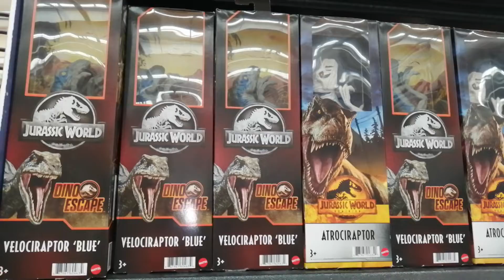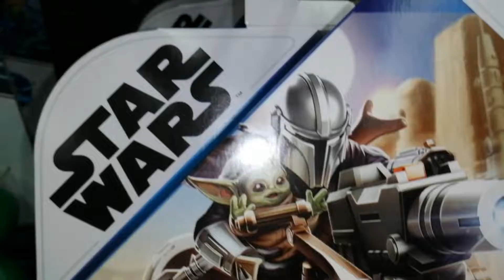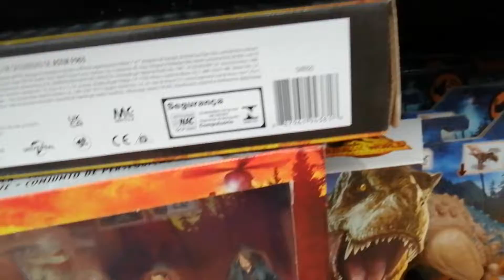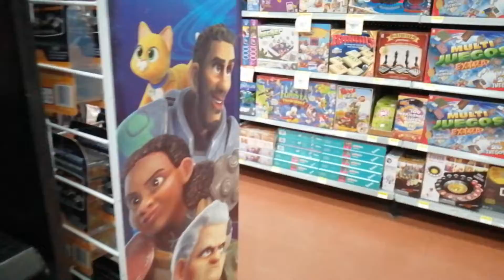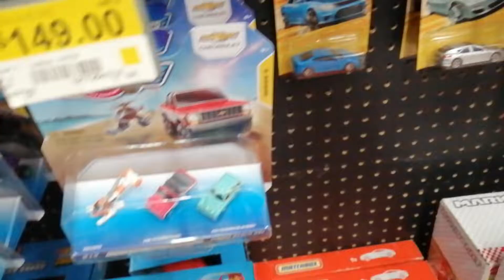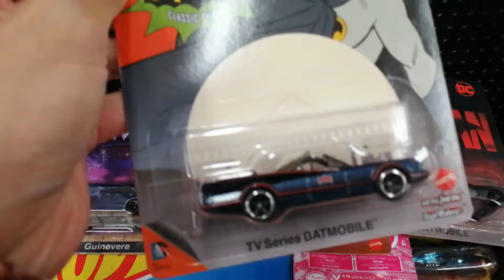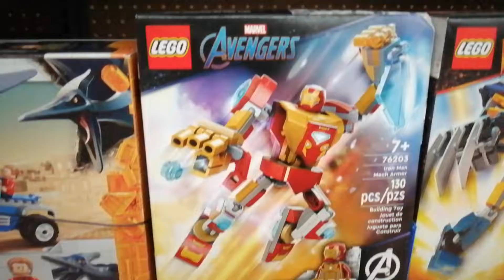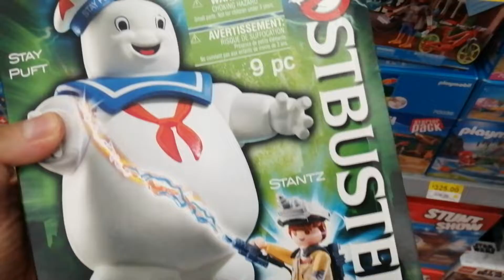Toy Story, Jurasic World, Buzz, Walmart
Visita a tienda Walmart CDMX